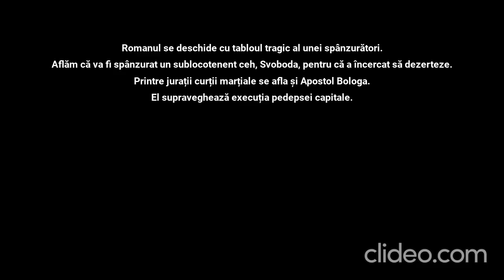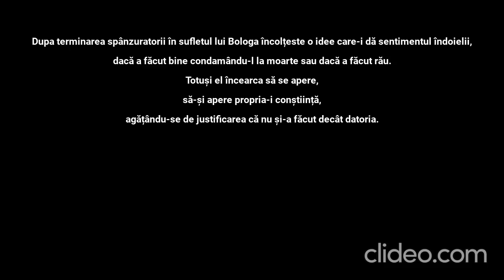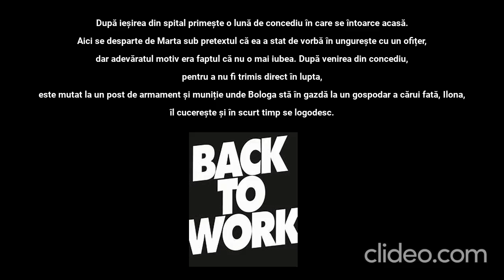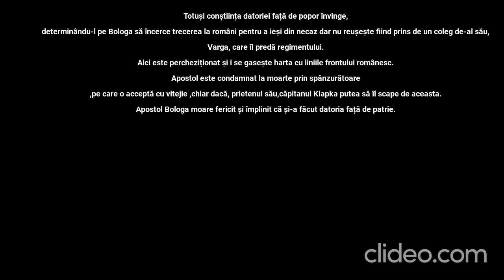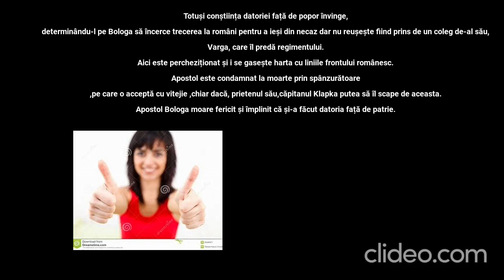Rezumat SCURT la Pădurea Spânzuraților de Liviu Rebreanu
Salutare!

Dacă ai întrebări referitoare la rezumat sau dorești să vezi un rezumat la o alta carte , lasă un comentariu mai jos!!

Dacă ți-a păcut acest clip lasă un like , com ,apasă pe butonul de sub, pentru a fi la curent cu tot și dă un share unui prieten care ști că nu a citit cartea!